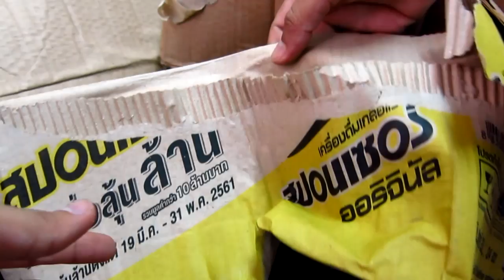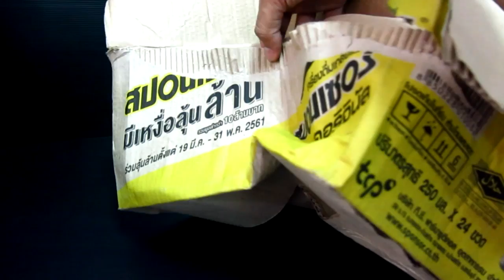ทำฉากอู่รถชนบท ep 7 ทำเองได้ By seekang toy